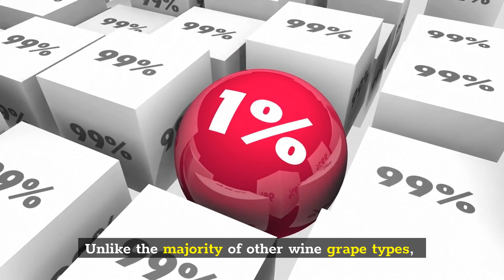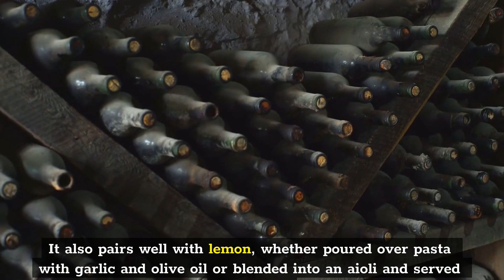Everything You Need to Know About Chardonnay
The Chardonnay kind of grape is one of the most widespread types of white grape that is cultivated in vineyards across the world. It has the nearly miraculous ability to express the character of the soil in which it was grown as well as the personality of the winemaker who made it. This ability allows it to communicate both the character of the soil and the personality of the winemaker. Because of this, Chardonnay has the capacity to be something of a chameleon, covering the whole gamut from crisp and invigorating to velvety and generous, depending on how it is created. As a consequence of this,

Chardonnay has the ability to be somewhat of a chameleon. Even more crucially, it is one of the keygrape varieties used in the manufacture of champagne, making it a vital component in the whole process. It makes no difference where your tastes fall since there is undoubtedly a Chardonnay out there that will please them.

Where Does Chardonnay Wine Come From?
Chardonnay is widely regarded as one of the three primary grape varieties capable of being used in the production of Champagne. The other two are Pinot Noir and Meunier. Pinot Noir and Pinot Meunier are the other two grapes. The Chardonnay grape is widely known to be the only component used in the production of Blanc de Blancs Champagne.